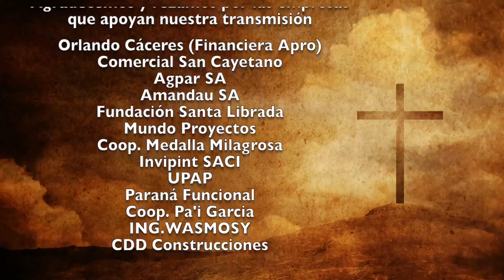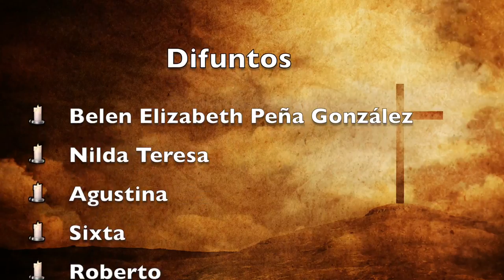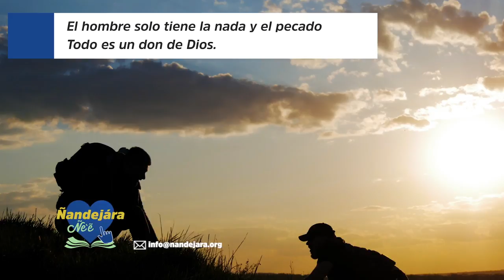Misa 21 de Noviembre